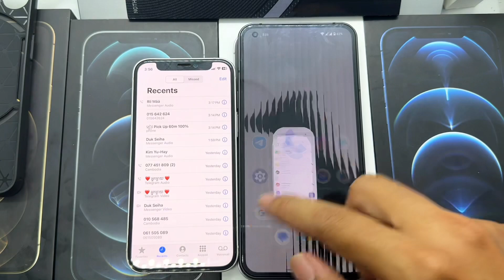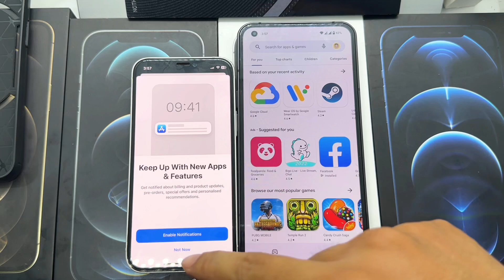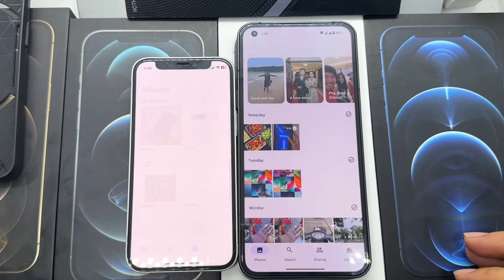NOTHING Phone (1) vs iPhone 12 mini SPEED Test 😲